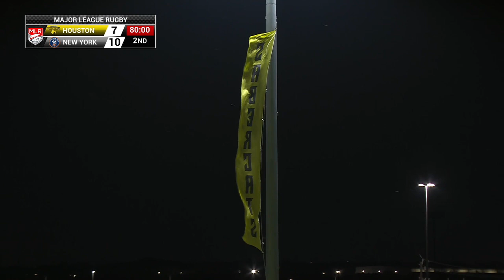HIGHLIGHTS | Houston vs New York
The Houston SaberCats hosted Rugby New York in the second round of MLR’s 2022 season. An unanswered first half from both sides saw New York seal the victory on the road with two tries from Samoan winger Ed Widow.

View the upcoming weekend schedule and information on how to watch

Feeling social?